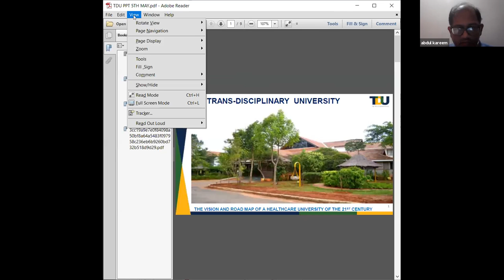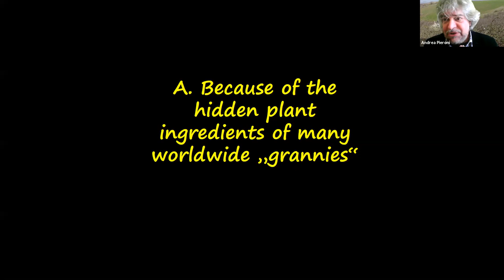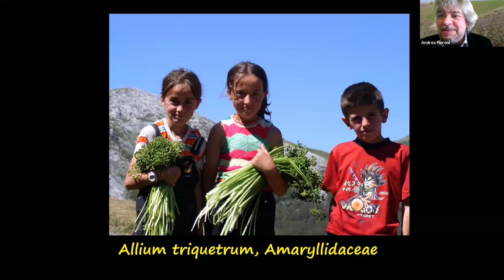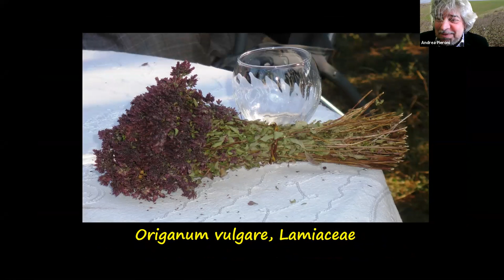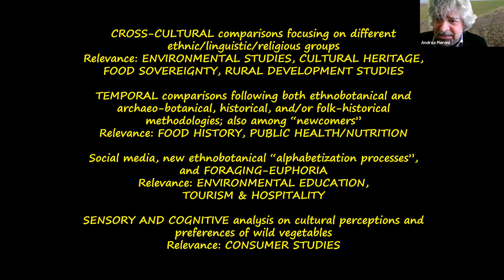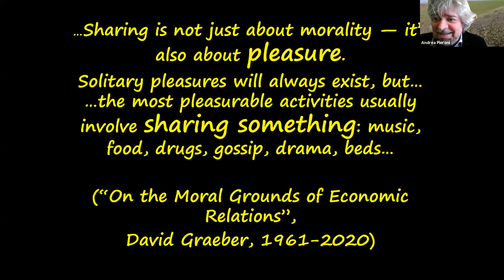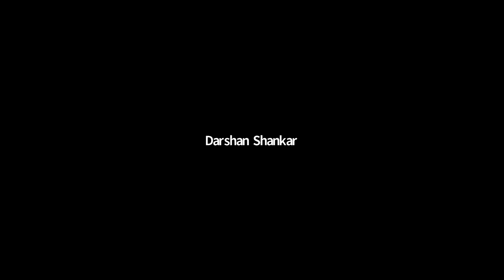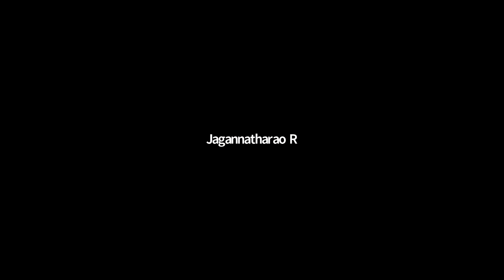Talk by Prof. Andrea Pieroni: Ethnobotany at the crossroad between food and medicine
Guest lecture on 'Ethnobotany at the crossroad between food and medicine' by Prof. Andrea Pieroni, organized by CCNR, TDU.